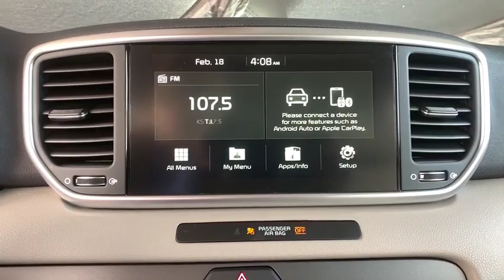2020 Kia Sportage Denver, Lakewood, Wheat Ridge, Englewood, Littleton, CO K4848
Red New 2020 Kia Sportage available in Denver, Colorado at Medved Kia. Servicing the Lakewood, Wheat Ridge, Englewood, Littleton, CO area.

Medved Kia
11201 W Interstate 70 Frontage Rd N

2020brKiabrSportagebrLXbrbrCall us and ask for a FREE personal video of this car to be sent to your email or phone. All prices include $699 Dealer Handling Fee.brbrFactory MSRP: $26,965brbrDealer Discount of $724 off MSRPbrbr2.4L I4 DGI DOHC 16V AWD AWD.brbrbrCARS BUILT TO LAST. WARRANTIES TOO. We offer an industry-leading Kia 10-year or 100,000-mile limited powertrain warranty program. Exit Kipling, Exit Ward, but Exit the GIANT Medved Autoplex. Everyone said, Go to Medved! Price includes applicable rebates and dealer and handling fees of $699, excluded tax, title and licensing: $400 - Military Program. Exp. 01/02/2020, $2,000 - Kia Customer Cash. Exp. 01/02/2020
Axle Ratio: TBD,17 Machine-Finished Alloy Wheels,Cloth Seat Trim,AM/FM Radio,Carpet Floor Mats,6-Way Manual Driver's Seat,4-Wheel Disc Brakes,6 Speakers,Air Conditioning,Electronic Stability Control,Front Bucket Seats,Front Center Armrest,Spoiler,Tachometer,ABS brakes,AM/FM radio,Brake assist,Bumpers: body-color,Delay-off headlights,Driver door bin,Driver vanity mirror,Dual front impact airbags,Dual front side impact airbags,Four wheel independent suspension,Front anti-roll bar,Front fog lights,Front reading lights,Fully automatic headlights,Illuminated entry,Low tire pressure warning,Occupant sensing airbag,Outside temperature display,Overhead airbag,Overhead console,Panic alarm,Passenger door bin,Passenger vanity mirror,Power door mirrors,Power steering,Power windows,Rear anti-roll bar,Rear seat center armrest,Rear window defroster,Rear window wiper,Remote keyless entry,Security system,Speed control,Speed-sensing steering,Split folding rear seat,Steering wheel mounted audio controls,Telescoping steering wheel,Tilt steering wheel,Traction control,Trip computer,Variably intermittent wipers,Manual-shift auto,Exterior Parking Camera Rear,Auto High-beam Headlights